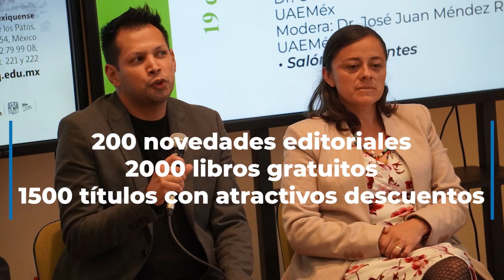Así fue la 14ª Feria del Libro de las Ciencias Sociales y las Humanidades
Un recuento de actividades organizadas por El Colegio Mexiquense.